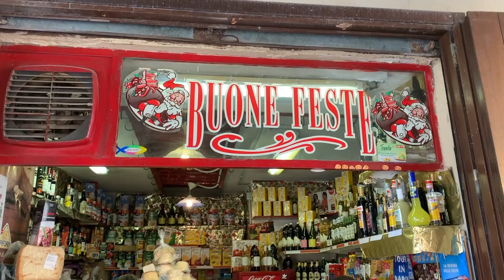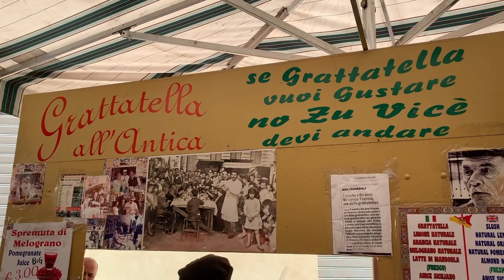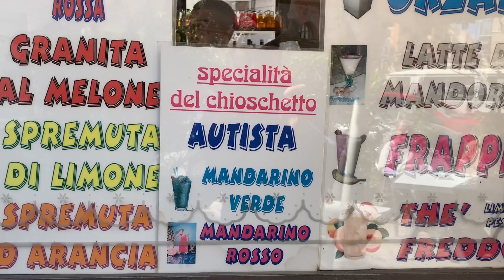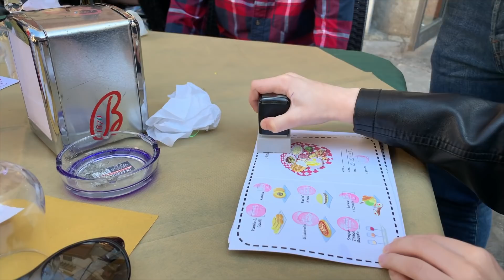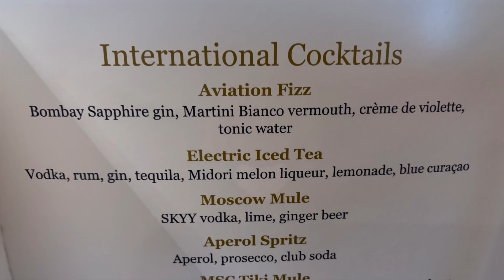MSC Meraviglia Cruise Review: Palermo Street Food Tour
We are in Palermo on day two of our incredible MSC Meraviglia Mediterranean Cruise.

Read VERIFIED cruise reviews and set a cruise price alert with our awesome sponsor

Palermo is considered Sicily's cultural, economic, and tourism capital. It's known for its rich history, culture, art, and music. More importantly for our visit, Palermo is known for its food! Today we are going to dig into Palermo's street food with a foodie-style walking tour. We booked the Palermo street food walking tour with the super nice folks at Streaty. The tour is about 3 hours and explores the local markets of Capo and Vucciria and all kinds of cool things along the way. The first order of business is finding our way from the Meraviglia to the Teatro Massimo where we'll meet up with our guide, Angelo. It was about a 15-minute walk from the port, and we only had to ask for directions one time. Shortly after finding Angelo, he gave us our Streaty Palermo Food Passport, and we were off on our culinary adventure. We made our way through the streets of Palermo stopping at beautiful markets with amazing fruits and vegetables. Along the way, Angelo entertained us with interesting non-touristy details about the city's history, culture, food, and more. There were many food-filled stops on the tour, but a few of the notable food highlights include arancini, pane con la milza (pani cà meusa), and of course cannoli with ricotta cream. The tour finishes up at ends in piazza San Domenico with a stop for a sweet dessert.  This was truly a beautiful day and a great excursion. We recommend this tour for adventurous eaters, foodies, or anyone that just wants to have fun and explore Palermo.

Join the CTTV Academy:
To redeem the $5.00 discount on our master class enter code ALLABOARD